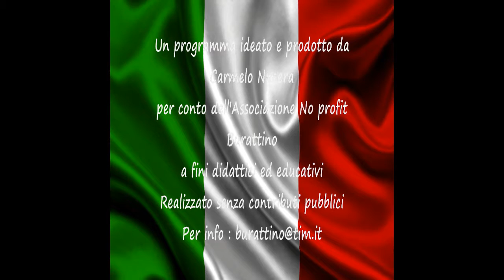today we learn Italian 45 course in Italian language